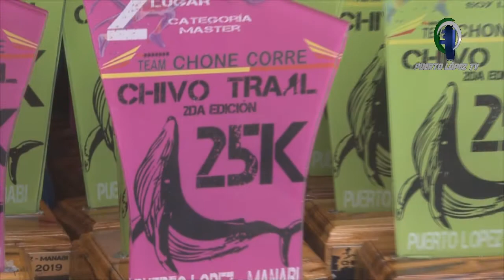Competencia Atlética "Chivo Trail" finalizó con éxitos.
Directivos agradecen a instituciones por apoyo brindado